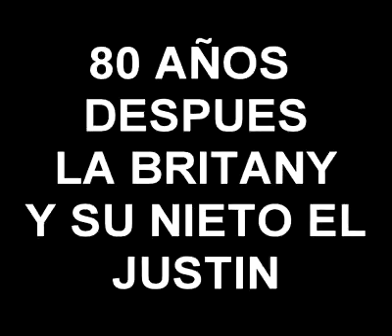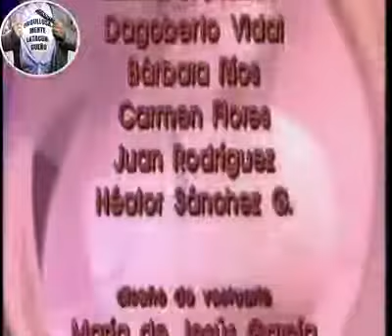El ciclo de vida de la britany